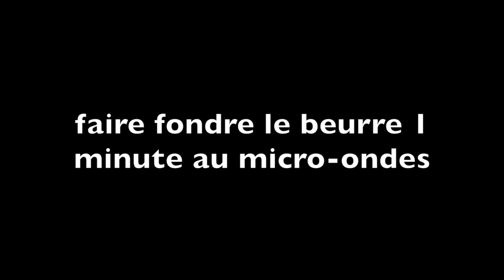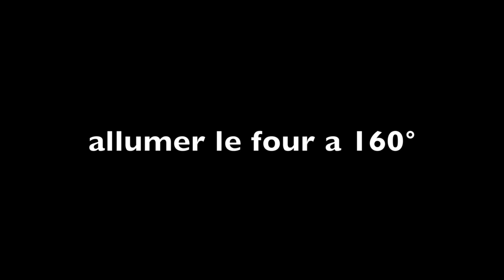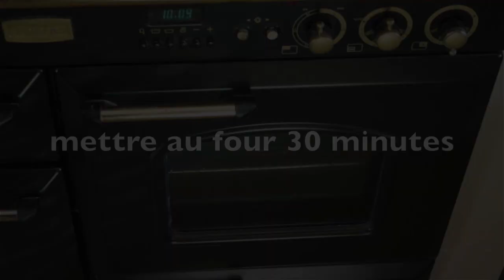Cheesecake spéculoos super facile, super bon et peu d'ingrédients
Voici une recette simple d'un cheesecake super bon avec très peu d'ingrédients, une base de biscuits spéculoos qui donne un goût parfait a ce cheesecake, essayez et vous verrez !!
Pour un moule de 22 - 24 cm vous avez besoin de :
200 gr de biscuits spéculoos
70 gr de beurre
300 gr de fromage Philadelphia
2 oeufs
100 gr de sucre
1 cuillère à soupe de vanille